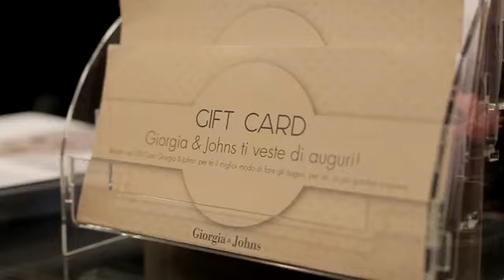New Concept Store by Giorgia & Johns